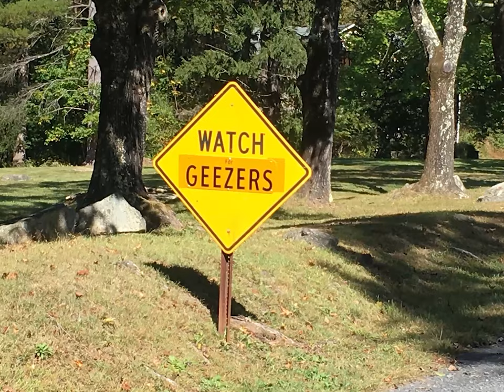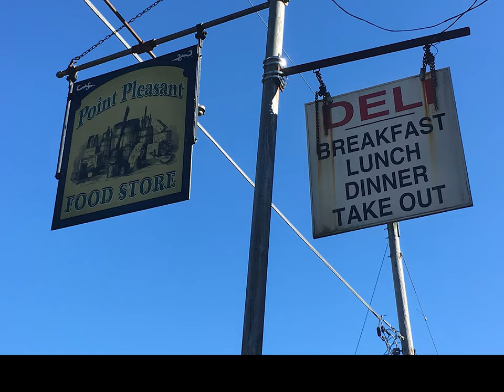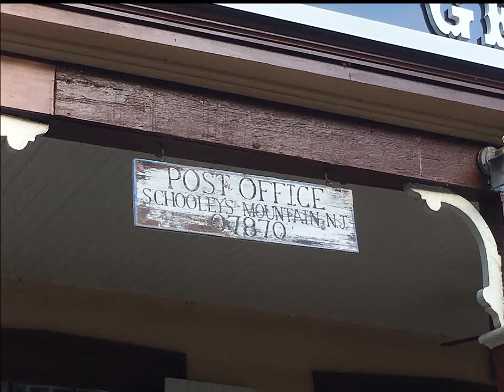Mood's, Sheard's Covered Bridges 9.29.19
Covering the last two covered bridges on my nine-bridge tour — Mood's in Perkasie and Sheard's in Quakertown, PA. Includes what I'm now calling the "Seafood Totem Pole" in Union Township, NJ.